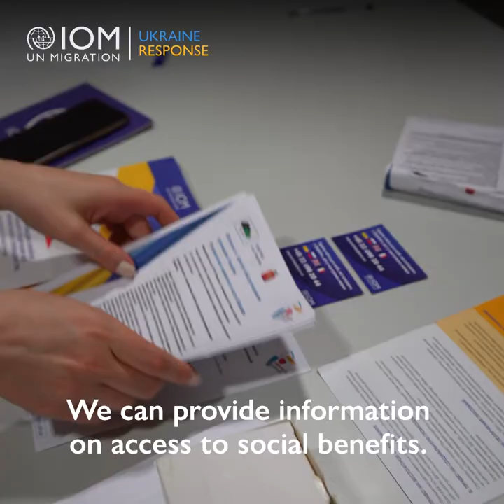IOM Poland Infoline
For those fleeing from war, understanding your rights and what services are available to you can be a daunting task. In Poland, IOM Infoline operators are providing Ukrainian refugees and third-country nationals with critical information to help them rebuild their lives and take steps for the future.